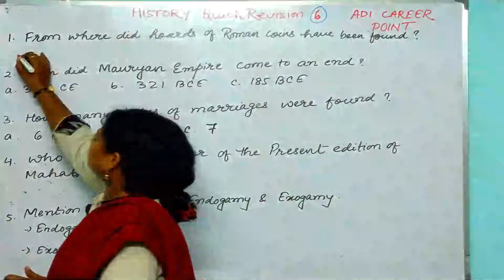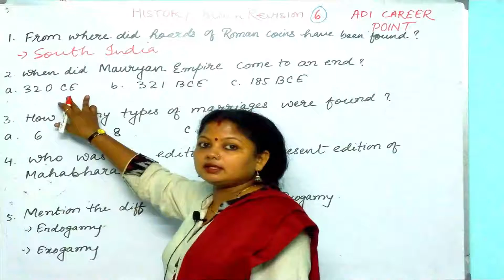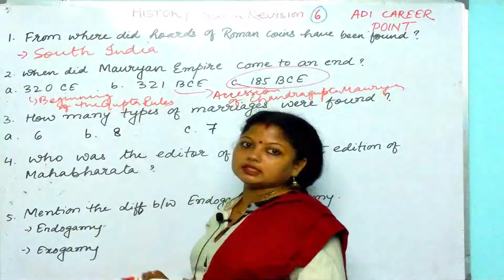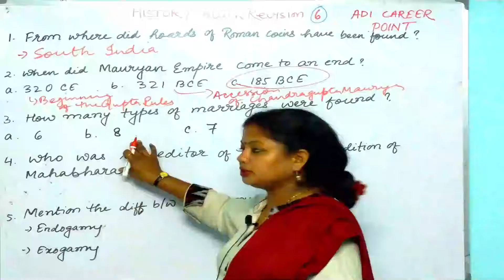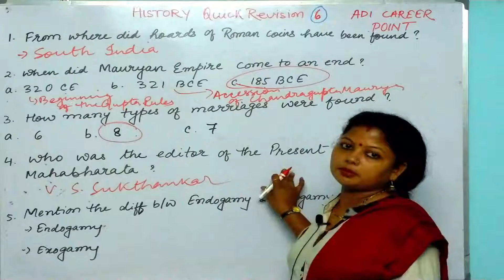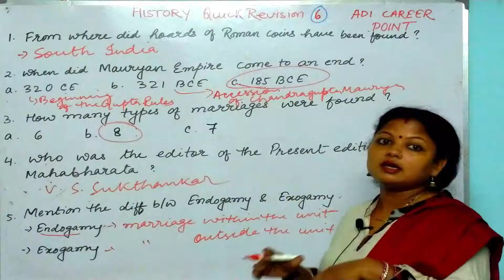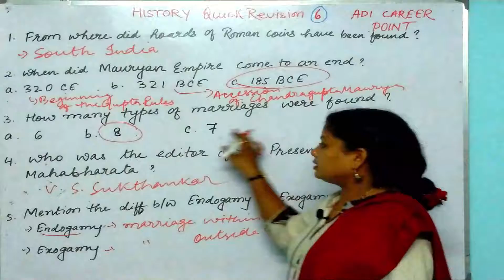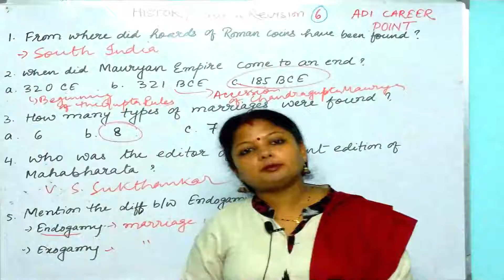CBSE History Quick Revision Set 6